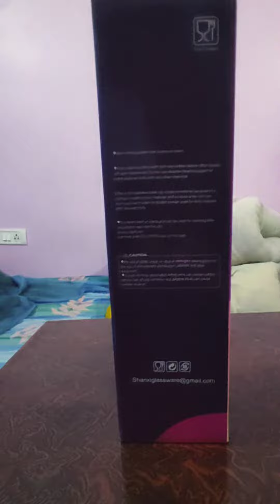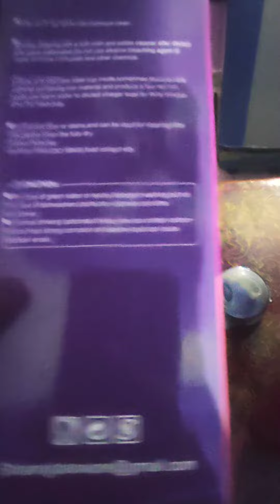Unboxing Green kivvi Bottle.